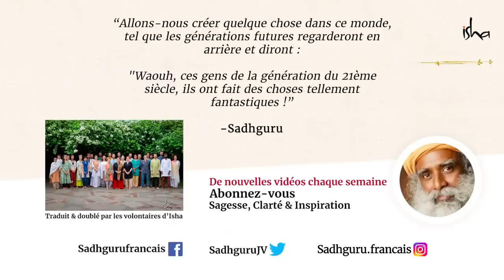Est-ce que les dieux sont des extra-terrestres ? | Sadhguru Français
Un jeune demande à Sadhguru si ceux que nous appelons dieux sont en réalité des extraterrestres dotés d'une technologie avancée et d'outils venant d'une autre planète. Découvrez la perspective originale de Sadhguru.